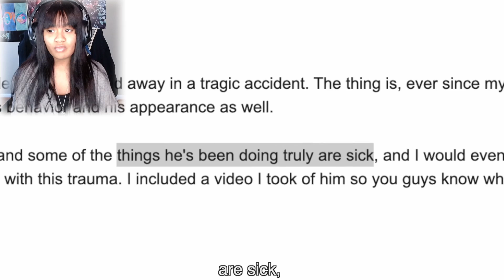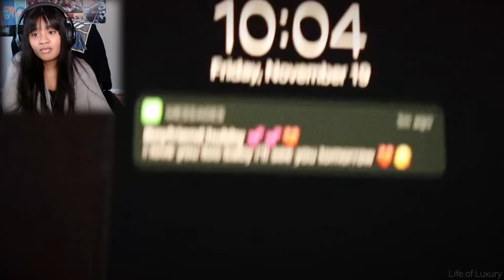HER BROTHER CAME BACK TO LIFE?!?! [Life of Luxury]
Reacting to Life Of Luxury

My social's╰(*°▽°*)╯

Also, please feel free to let me know any other videos you want me to react to!!! (❁´◡`❁)